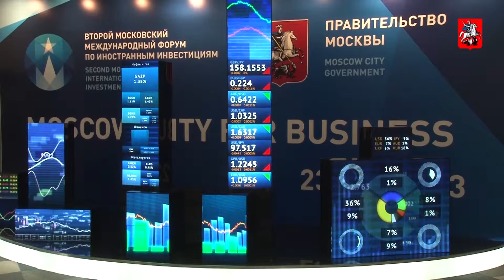Участники MIFIF-2013 о форуме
В Москве во второй раз прошел Международный форум по иностранным инвестициям. Мероприятие состоялось в конце октября. В этом году форум собрал более 2000 делегатов со всех стран мира. Корреспонденты Инвестпортала узнали,  как оценивают значение и роль форума в развитии международных отношений сами  участники.